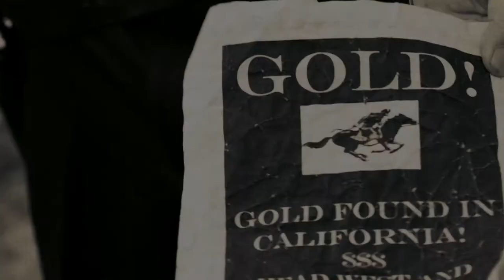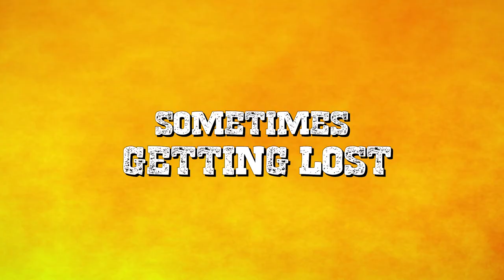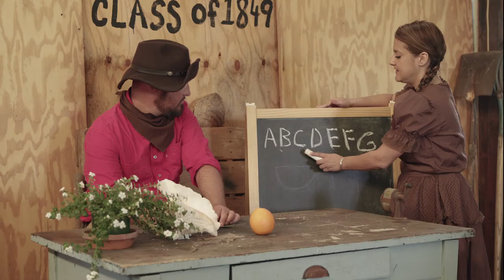The Not So Wild East - Trailer 2019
A Live Action Children’s Educational Comedy/Adventure Series.

In 1849, two goodhearted cowboy brothers (Wade and Cole) and their wayward friend (Crazy Curtis), decide to leave Texas and join in on the great California Gold Rush. When an unexpected twist of fate finds the unsuspecting trio in the middle of an adventure… in Florida!

Imagine for a moment a world where The Three Stooges, Indiana Jones, Looney Tunes & the Crocodile Hunter were suddenly dropped into the middle of Hazzard County!

Well Congratulations! Ya’ll arrived in… “The Not So Wild East”

Track Name: "The Cowboy Legend"